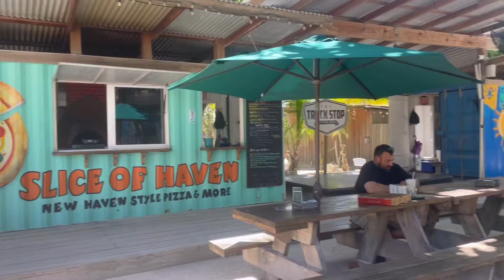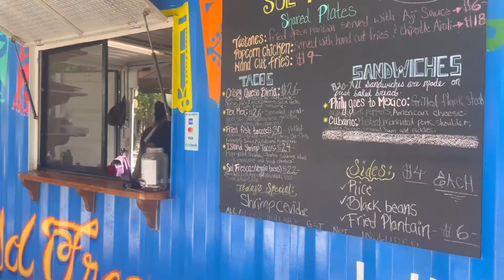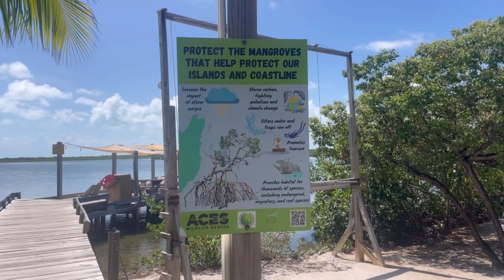Truck Stop Ambergris Caye Belize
Johnny Belize and his family head to the famous truck stop on Ambergris Caye Belize